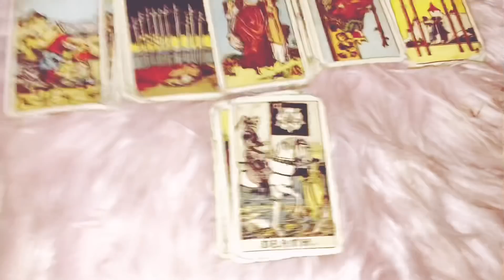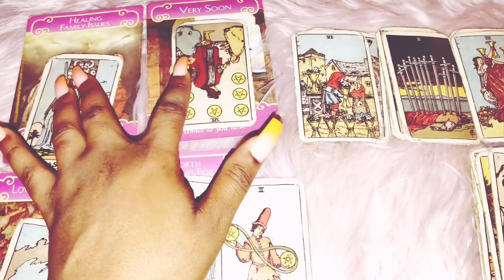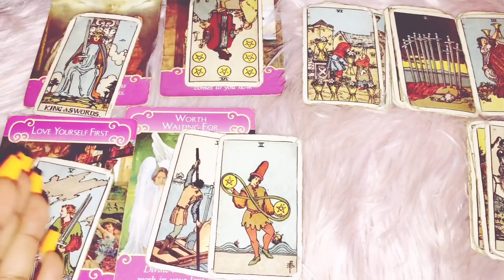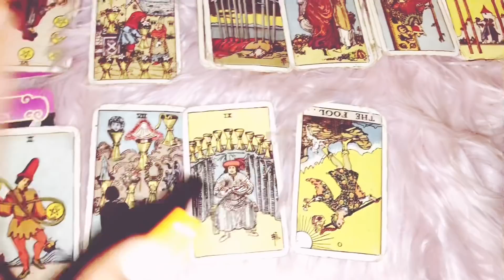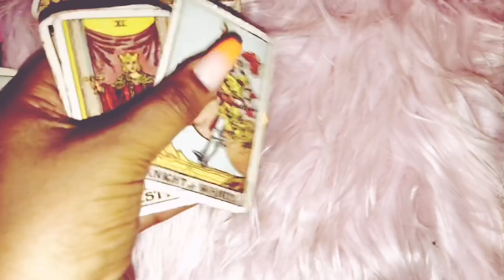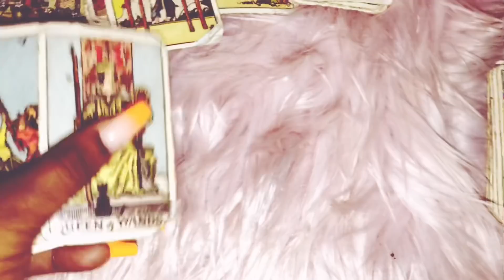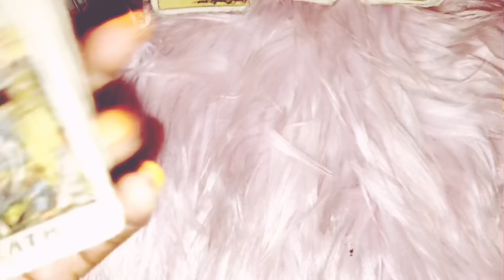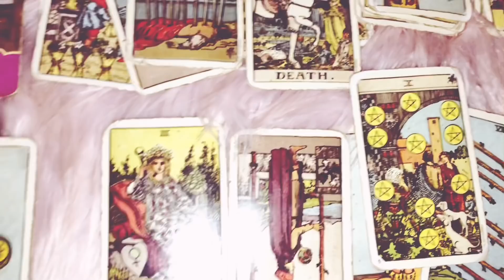~Virgo~ 😩EMOTIONAL ROLLERCOASTER FROM HELL!!!🔥 Mid June 2019 Tarot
Virgo Mid June 2019 Tarot
Virgo June 2019
Virgo June 15-30th 2019 Tarot
Virgo June Mid Month 2019

3 Questions~ $55
6 Questions Can Be Live As Well~ $85

3 Questions~ $33
6 Questions Can Be Live As Well~ $60

Freda Tarot.